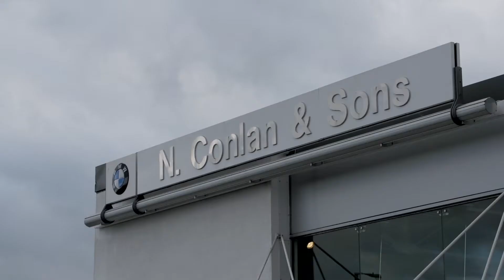Conlans BMW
Our new Cinema Advert for our BMW dealerships in Naas, Kildare & Limerick City.